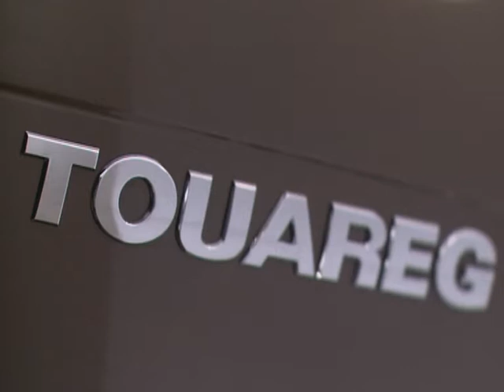2012 Volkswagen Touareg